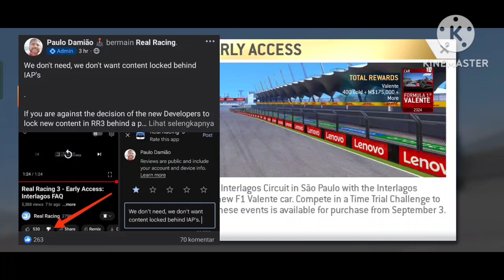Interlagos Interlude makin Panas 🔥🔥